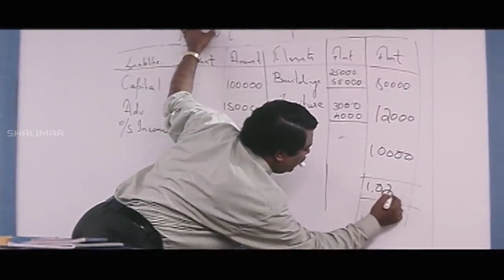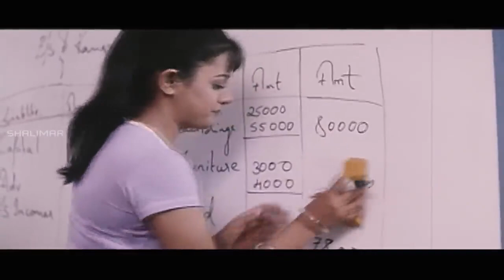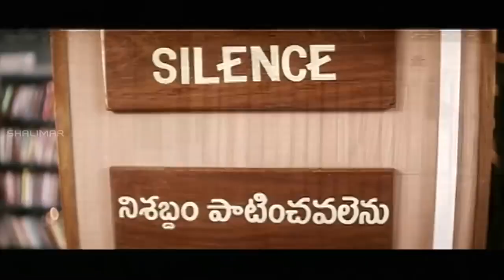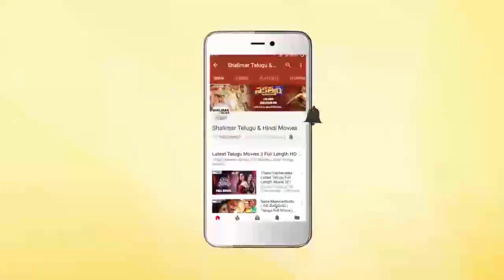Uday Kiran And Anita Blockbuster Movie Sunil And Anita Comedy Scene | Telugu Movie | Shalimarcinema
Watch Uday Kiran And Anita Blockbuster Movie Sunil And Anita Comedy Scene,Telugu Movie